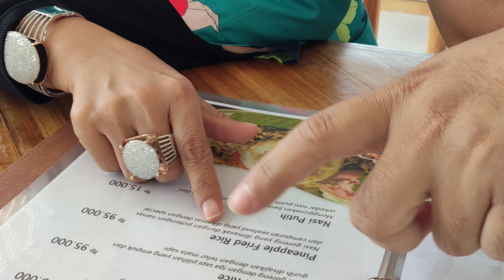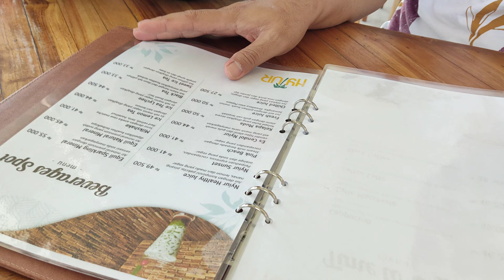MAKAN MAKAN LAGI DI ANCOL YEAAHHH!!!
dan untuk kalian yang suka berbelanja tapi mager alias males gerak bang ipul jual produk produk makanan dan banyak lagi kalian bisa mampir di toko Shopee bang ipul name/link di bawa ini yah😄😄